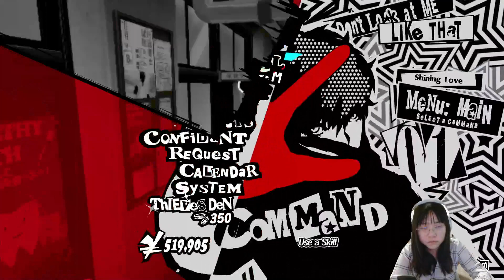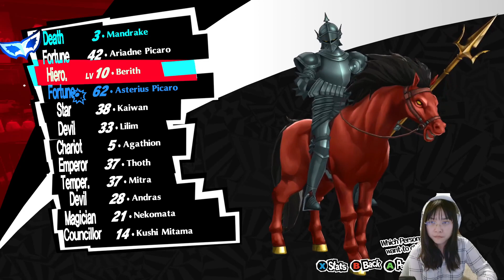Persona 5 Royal Live Stream After Futaba Palace 20240425-2